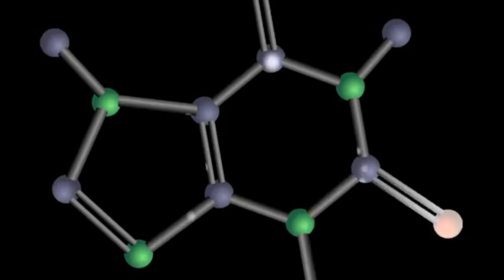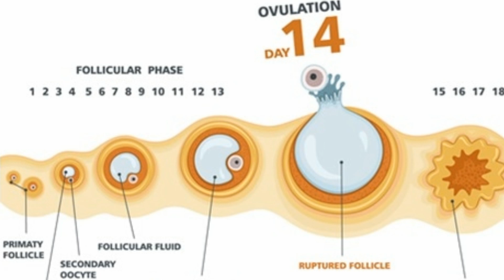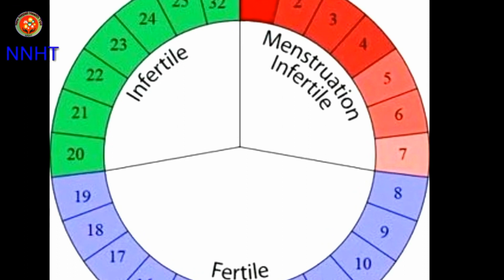How many days before and after period is safe?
Hello friends आज को हेल्थ टिप्समा म तपाइहरुलाइ